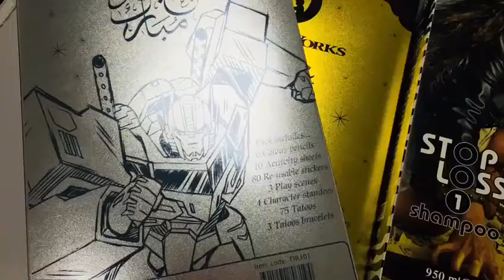Express Printing Services LLC